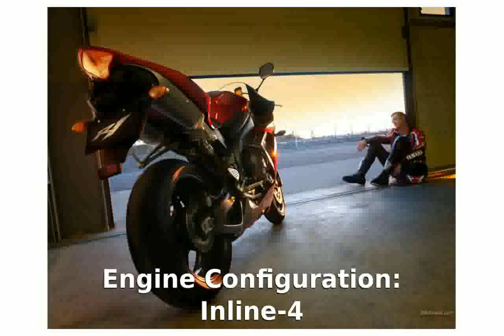2004 Yamaha YZF R1 Transmission Info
2004 Yamaha YZF R1  Transmission Info
Type: Sport Bike
Engine: 998cc Inline-4
Price (MSRP): $14,500
Engine Configuration: Inline-4
Cooling System: Liquid-cooled
Valvetrain: DOHC
Fuel System: EFI
Fuel Capacity: 4.8 gallons
Transmission: 6-speed
Final Drive: chain
Front Brake: dual disc
Rear Brake: disc
Wheelbase: 55.7 inches

2004 yamaha yzf r1 for sale
2004 yamaha yzf r1
2004 yamaha yzf-r1
2004 yamaha yzf r1 specs
2004 yamaha yzf r1 top speed
2004 yamaha yzf600r
2004 Yamaha R1 Walk Around + Exhaust - High Definition - HD
2004 Yamaha YZF-R1 Blue - used motorcycle for sale - Eden Prairie, MN
2004 yamaha yzf-r6
2004 yamaha yzf r1 accessories
2004 yamaha yzf r1 service manual
2004 yamaha yzf r1 battery
2004 yamaha yzf-r1 value
2004 yamaha yzf r1 prices
2004 yamaha yzf r1 reviews